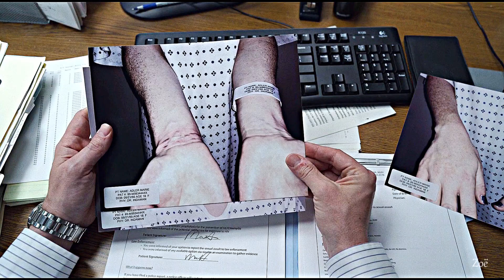Me Too | RAPE (TW )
Program: Pinnacle Studio 21
Coloring: sunnyvids